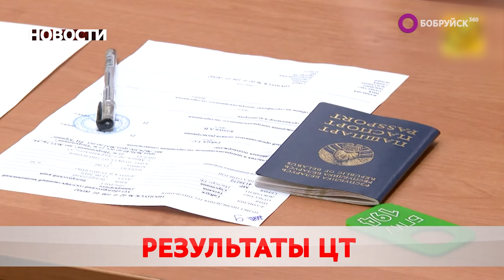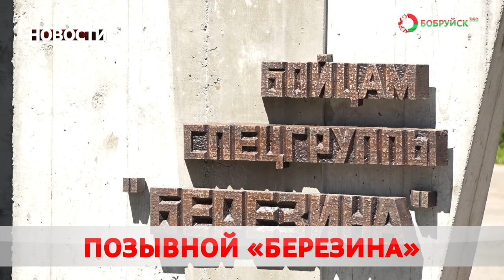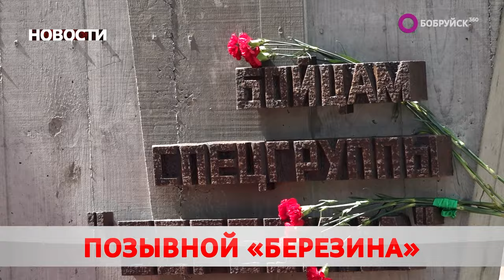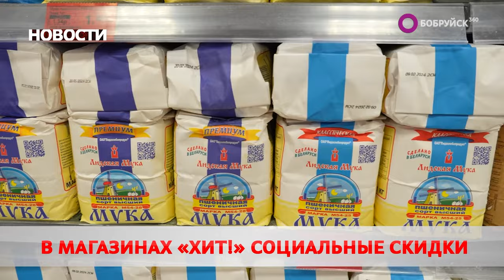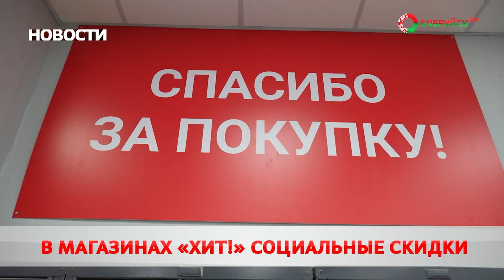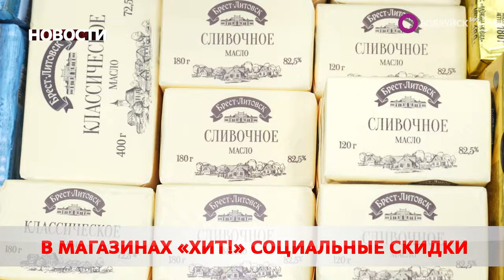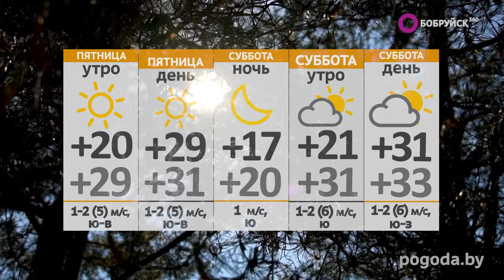НОВОСТИ: Открытие памятника, пьяный бессправник, прибытие делегаций к «Венку дружбы»